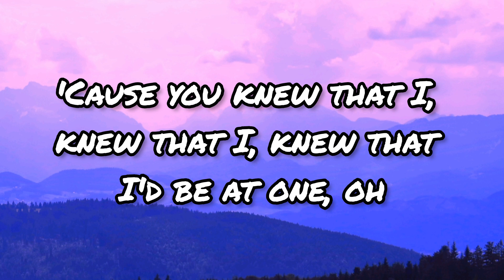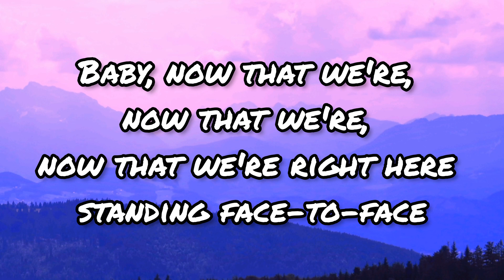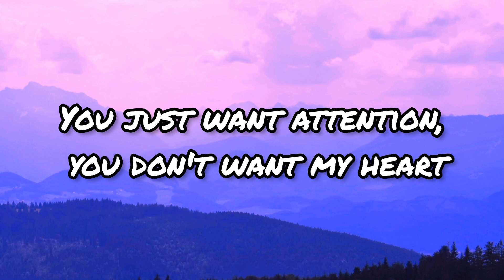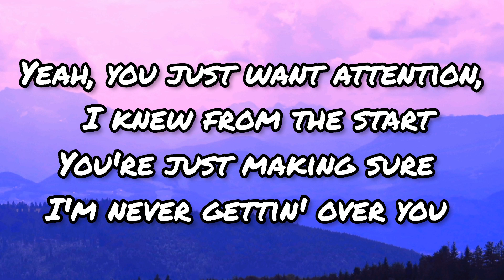Charlie Puth - Attention (Lyrics)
Oh-oh, ooh

Oh, oh

Picture credit to Unsplash

*I don’t own the rights for the music used   in the video.